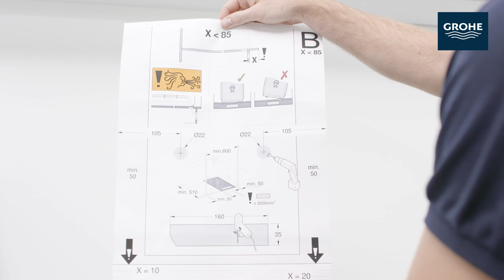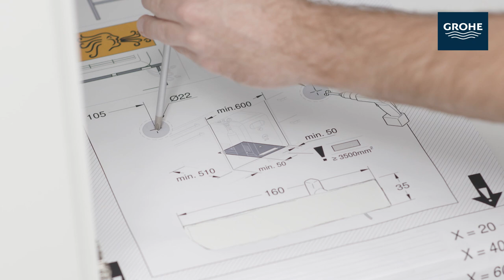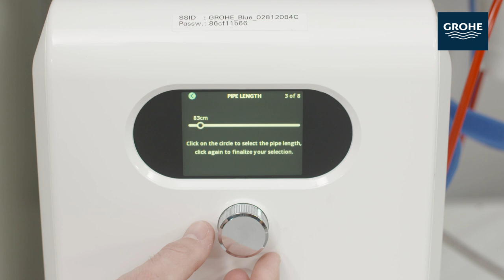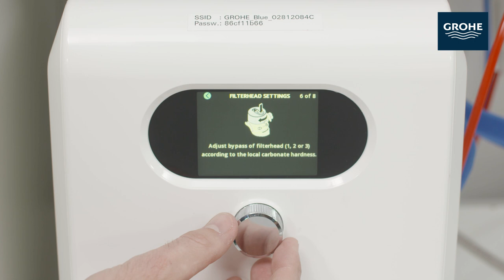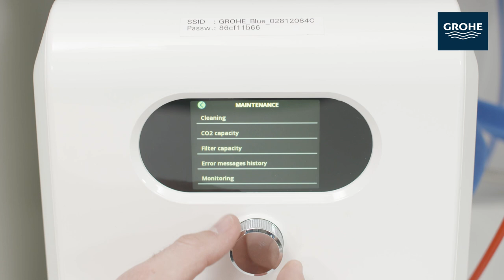Installation of the new GROHE Blue Professional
Step by step installation video of the new GROHE Blue Professional. For further information please see the instruction manual

About GROHE: GROHE is the world’s leading brand of sanitary fittings and dedicated to provide innovative water products. We are committed to create exceptional experiences and to deliver “Pure Freude an Wasser”.